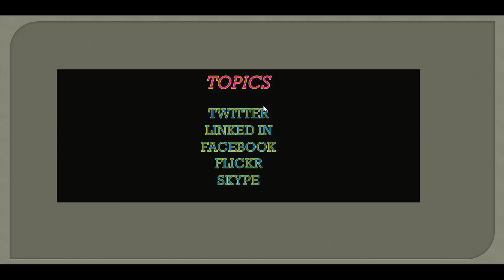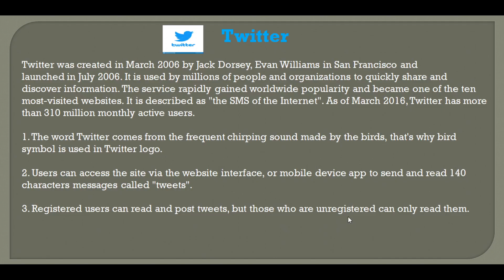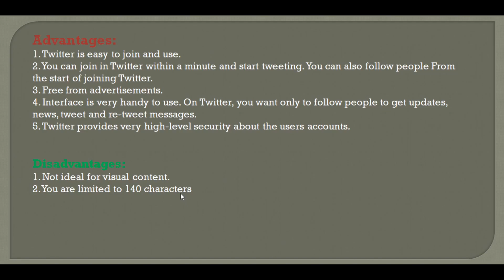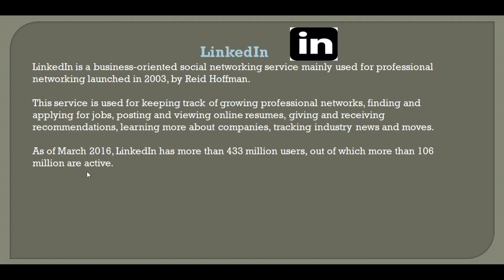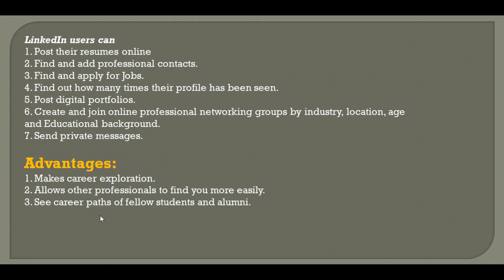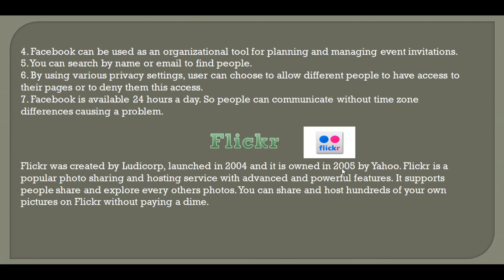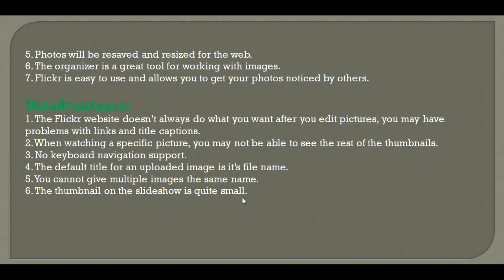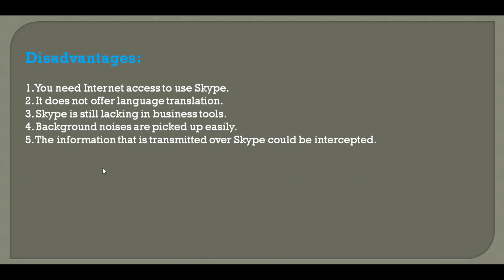12. II BSc & BCom 3rd Sem - Computers - ICT 2 - Unit 2 - Social Networking Part 3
II BSc & BCom 3rd Sem -  Computers
Paper :  ICT 2
Topic :   Unit 2 -  Social Networking   Part 3